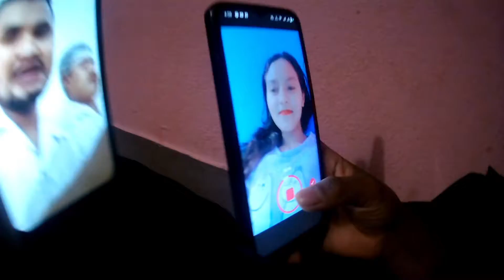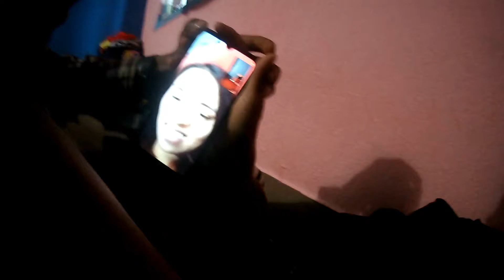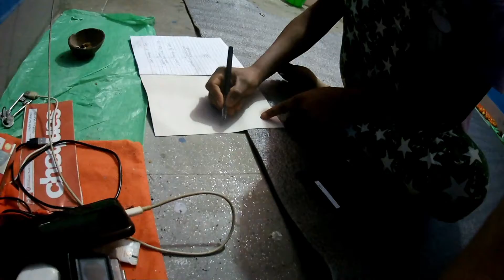video Calling with uncle and sister On Messenger 🤣 Shiva Basel Life Style Vlog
Social earned money please download apps and log in before use my refer code than earn money 🤑

Join me at gyapu!

4: I share My Life with you guys
I am a farmer and vlogger

8: I Hope You Enjoyed This Video
Hits likes.

10: यदि यो भिडियो मन परेमा,तपाईंले केही कुरा सिक्नु भएमा यो भिडियो शेयर गर्नु होला र केही गुनासो छ भन्नालाई भने cumment गर्दिनु होला म answer दिनेछु
Don't forget this video please share with your Facebook group*:;